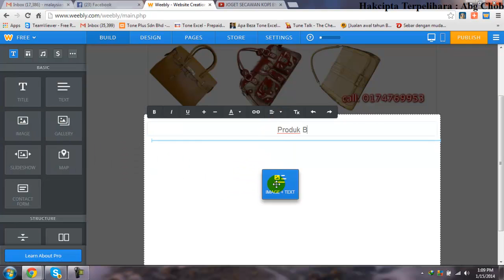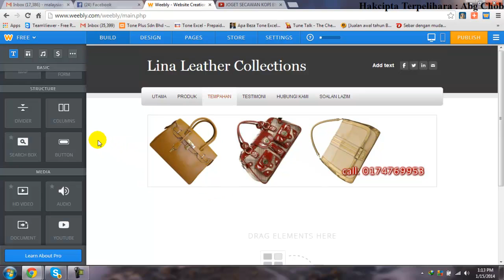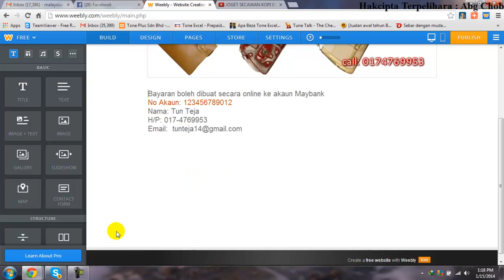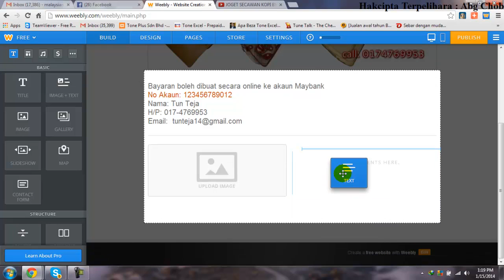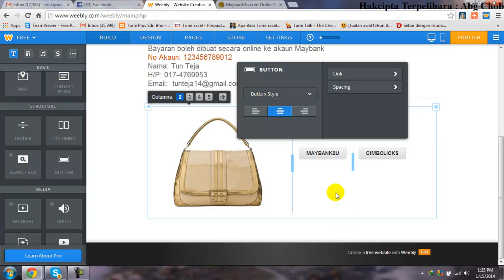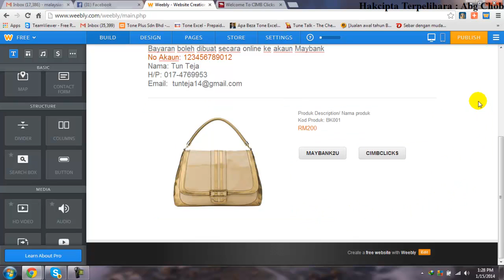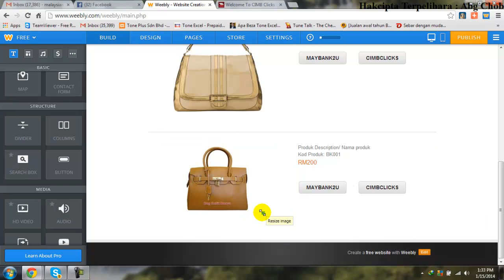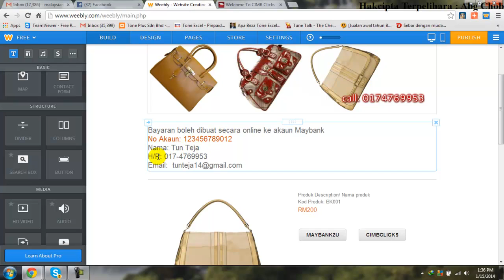Projek Mega - Cara Bina Halaman Produk - Bhg 2